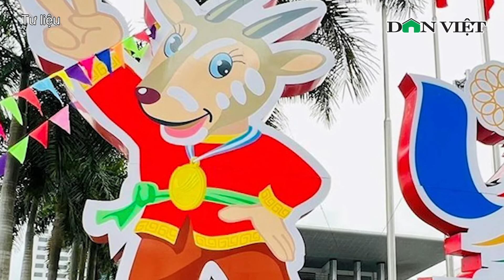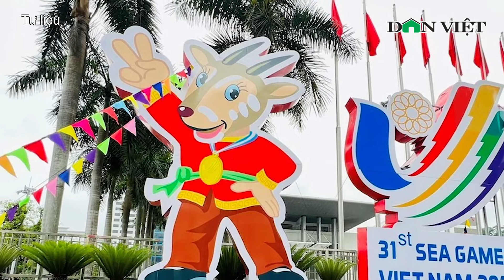Truyền Thông Thái Lan Hết Lời Khen Không Khí SEA Games Tại Việt Nam | Báo Dân Việt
Báo Dân Việt | Bên lề SEAGAMES 31 | Không chỉ đến khi SEA Games chính thức mở màn bằng lễ khai mạc tối qua (12/5), từ trước đó, không khí của đại hội đã rất sôi động với các môn thi đấu sớm, khiến truyền thông Thái Lan ấn tượng. Truyền thông Thái Lan thêm một lần nữa dành lời khen cho không khí SEA Games tại Việt Nam, với những khán đài đầy ắp khán giả xung quanh các cuộc tranh tài.

Mời quý vị và các bạn xem thêm: Kiếm Thủ Vũ Thành An Xuất Sắc Giành HCV Sau Chiến Thắng Áp Đảo Trước Thái Lan

seagames31